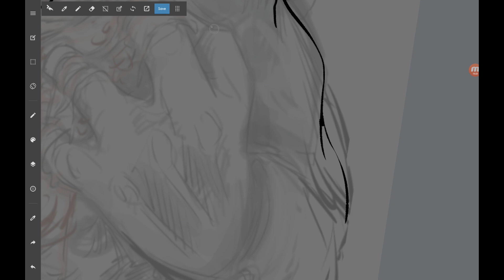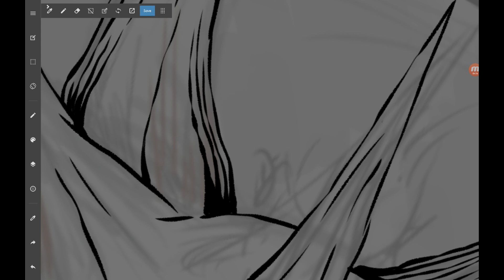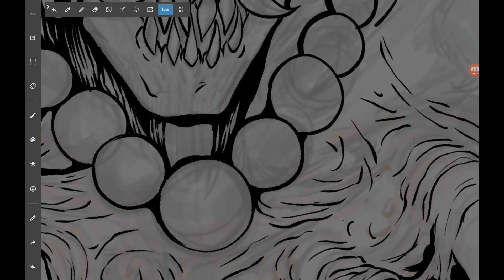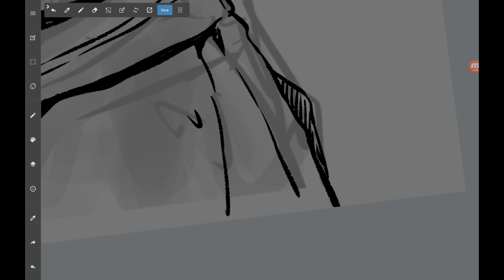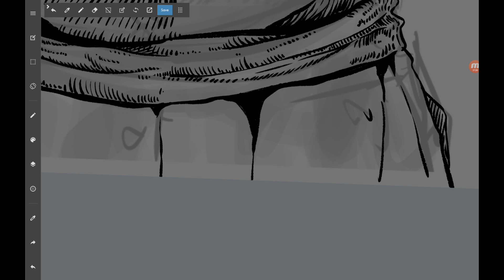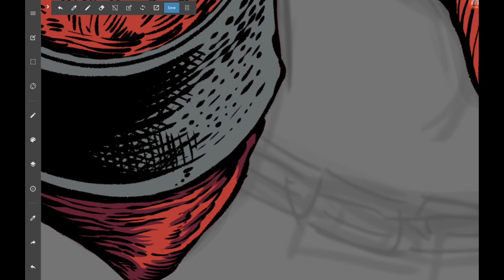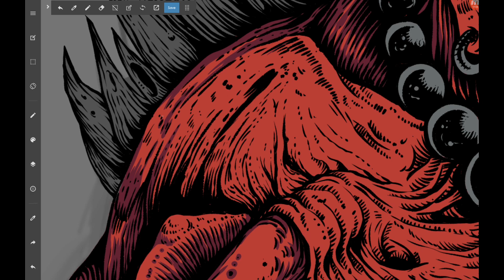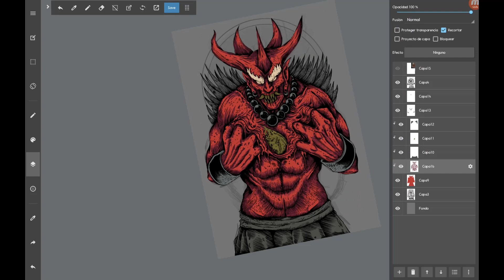SpeedPaint - ONI - Ink and Color Illustration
¡Hola!
Una practica más D:

¡Abayo
 Software: Medibang Paint.